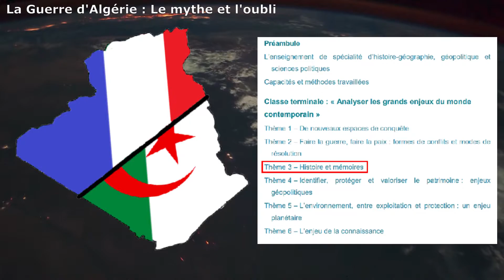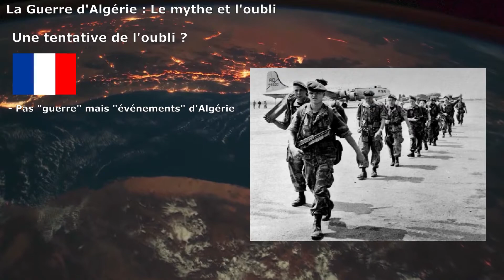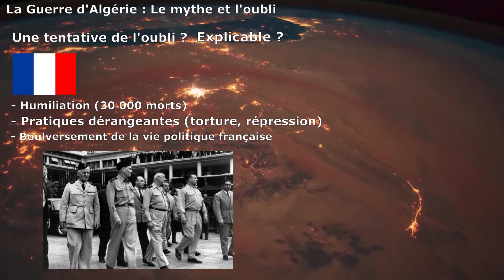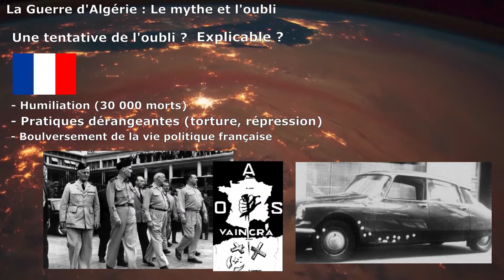Mémoires et Histoire : La Guerre d'Algérie | Part.1 : La mythification et l'oubli (HGGSP terminale)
Bonjour à tous, nouvelle vidéo aujourd'hui sur la guerre d'Algérie en rapport avec le programme de terminale de 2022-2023 portant sur le thème Histoire et Mémoires.

Il s'agit de la première partie, elle se focalise sur la mythification de la guerre en Algérie et la tentative de l'oubli en France.

En espérant que cela vous aide dans le bon déroulement de votre année,

Bon visionnage,
Le Bazar